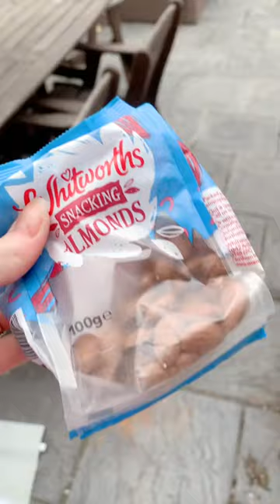Guess who 🥰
Cre: svioletx

Here, we provide a collection of relaxing nature videos that are perfect for pet owners and nature enthusiasts alike.

On this channel you will find videos of birds, squirrels, and other critters that visit our yard.  If you have an interest in birding or watching wild animals enjoying some food, this may be a good channel for you!  Cats love these videos and we hope you enjoy relaxing while watching them too!

Our videos also offer an opportunity for you to reconnect with nature and escape the clutter and chaos of daily life. Listening to the sounds of nature can be a wonderful way to reduce stress and promote relaxation.

Whether you're a pet owner looking for ways to keep your furry friends engaged, or a nature lover seeking a peaceful escape, our channel has something for everyone. Join us and enjoy the sights and sounds of squirrels and birds as they go about their day visiting the food baskets.

We hope you enjoy this window view to the outside world!